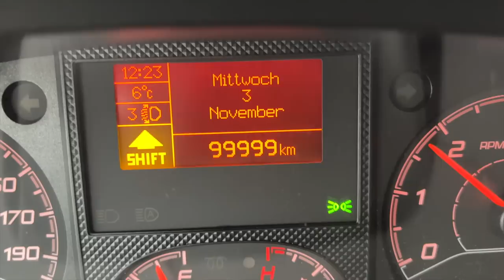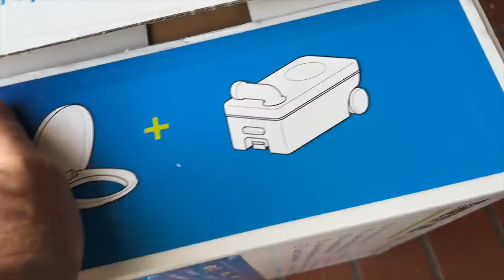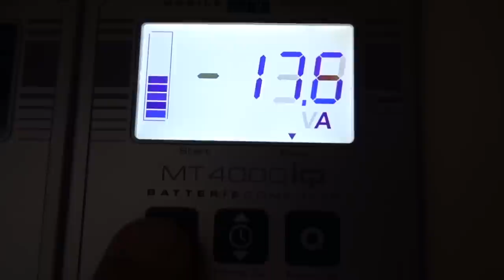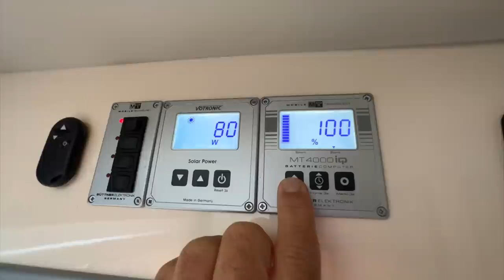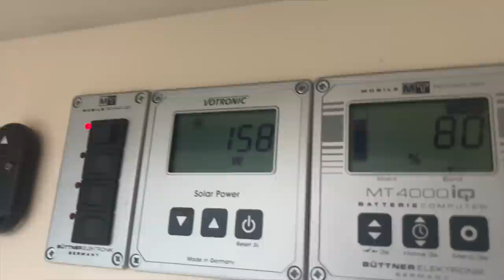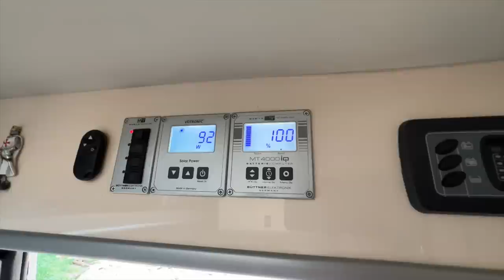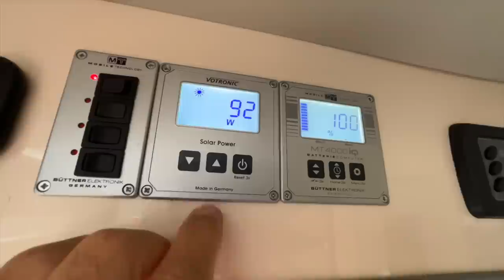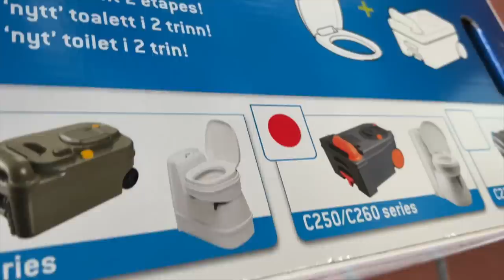5 Jahre Vollzeit im Wohnmobil - Vanlife Langzeit-Fazit: Erfahrungen mit dem Westfalia Kastenwagen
Ich lebe seit 5 Jahren in meinem Westfalia Amundsen 540 Kastenwagen und gebe Dir hier mein Fazit. Gibt es Schäden durch die intensive, dauerhafte Nutzung des Westfalia Wohnmobils? Wie ist die Qualität des Ausbaus? Was gab es für Reperaturen? Wie ist der Verschleiß? Was habe ich erneuert? Das ist der ultimative Vanlife Langzeit-Test eines fertig ausgebauten Kastenwagen-Wohnmobils von Westfalia. Grade wenn man ein gebrauchtes Wohnmobil kauft sind diese Erfahrungsberichte sehr nützlich. Ich zeige Dir auch wie ich mich hier eingerichtet habe und was ich selber zusätzlich eingebaut und erweitert habe.

✅ Produkte die ich benutze und empfehlen würde*

► Multianker Saugnäpfe für Markise*
► DEKAsyl Kleb- & Dichtmasse

Innenausstattung
► Tibetische Gebetsfahnen
► Tablet Ständer
► Sony Soundbar
► 12V Universal-Netzteil
► Froli Tellerfedern Lattenrost

Sanitär & Wasser
► Thetford C250 WC-Fresh-Up-Set
► Awiwa Bio Toiletten Zusatz

► Votronic Batteriecomputer
► Votronic Ladebooster
► Votronic MPP 350
► Votronic Solar-Computer
► Votronic Bluetooth
► 10m Netz-Anschlusskabel
► Schuko auf CEE Adapter
► CEE auf Schuko Adapter

▬▬ Inhaltsverzeichnis ▬▬▬▬

0:00 Intro
3:54 Warum ich mich für diesen Westfalia entschieden habe
12:00 Fazit Fiat Ducato Fahrzeug & Motor
15:00 Bordstromversorgung, Solar, Heizung, Technik
25:50 Minimalkomfort = Luxus (Was brauche ich wirklich?)
31:22 Reparaturen & Erweiterungen in den letzten 3 Jahren
36:33 Vorhänge hinter dem Fahrerhaus
39:11 Dachfenster Reparaturen & Mückenschutz
41:56 Der Ausbau: Zustand & Qualität der Möbel
45:24 Bett / Froli Lattenrost-System / neue Matratze
46:55 Isolierung / Isoliermatten
50:06 Sony Soundbar mit KFZ-Netzteil
52:12 Infrarot Heizdecke mit 12V Stecker
53:39 Dusche / Toilette: Erfahrungen und Ausbau-Qualität
57:14 Toilette erneuern
58:50 Karosserie, Trittstufe Unfall, Reifen, Fenster dichten
1:09:34 Ausblick & kurze Norwegen-Tour